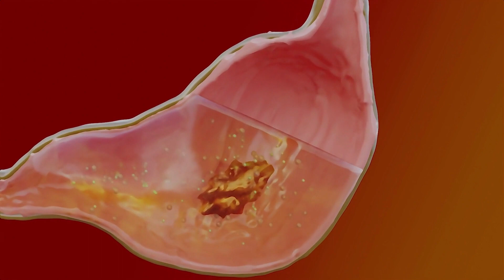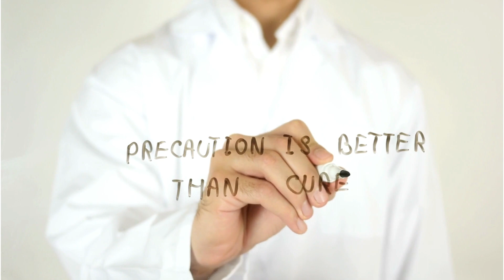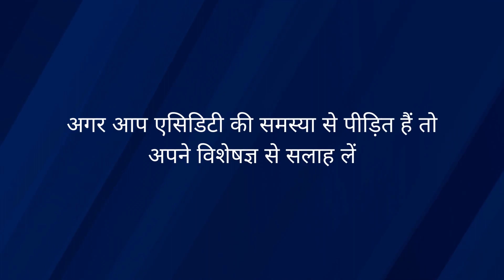Acidity का Permanent इलाज | एसिडिटी के घरेलू इलाज | एसिडिटी के लक्षण और कारन (Hindi Audio)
Acidity occurs when the gastric glands produce an excessive amount of acid, more than what is required for the digestion process.